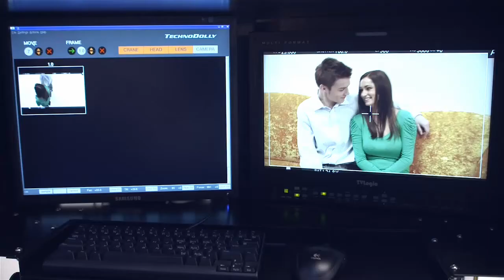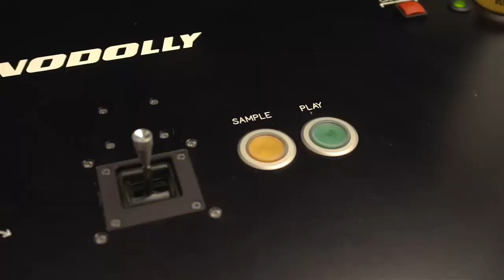Make a move with TECHNODOLLY